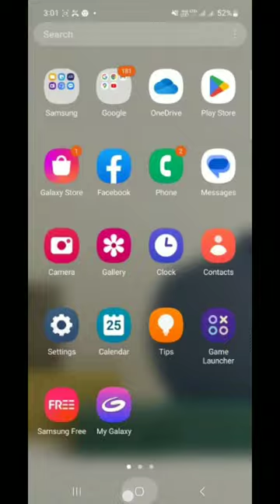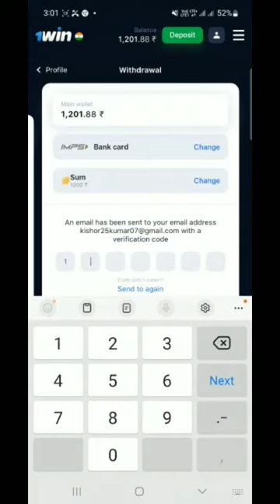How to withdraw money 🤑 from aviator game, live demo, aviator game se paise kaise nikale